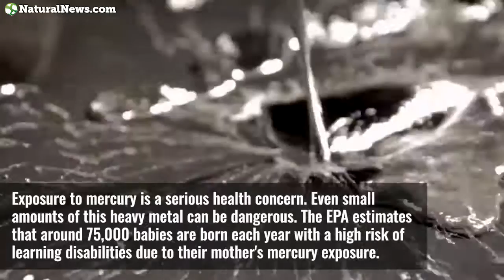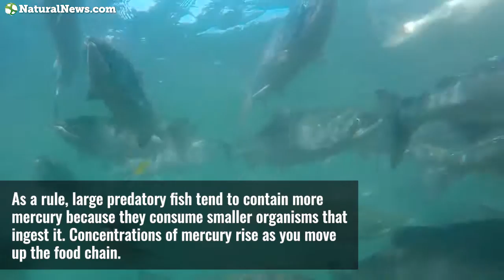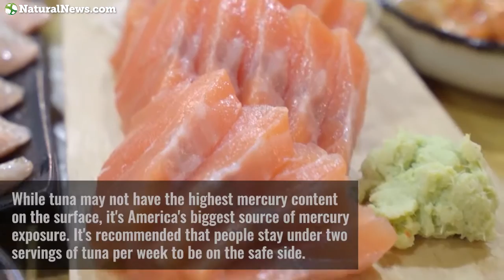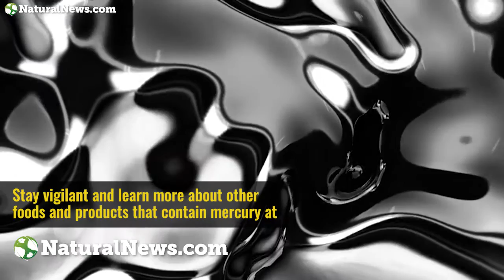These fish have high amounts of mercury – are you poisoning yourself at dinner?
Stay vigilant and learn more about other foods and products that contain mercury at NaturalNews.com.